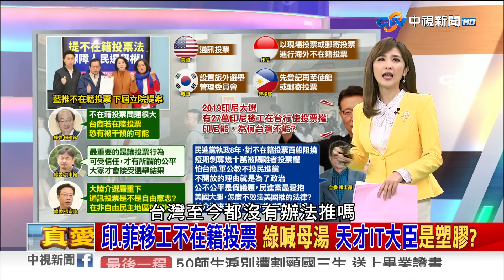挺韓? 柯噤聲快閃 水牛伯曝柯上次也挺我 被吃定是小綠?《庶民大頭家》完整版 20240125 陳揮文 廖先翔 游淑慧 介文汲 鄭師誠@庶民大頭家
現在民眾都在關注柯文哲的民眾黨，在這次立院正副院長之爭，到底會支持誰?雖然民眾黨不斷要求藍綠針對國會改革提出看法與承諾，但游錫堃在接受專訪提到，國會改革他曾經提過，只是黨團沒共識，他也表示黃國昌所提的改革，應該是由政黨提出而非立法院長，因為立法院長不會參加黨團會議，言下之意就是民進黨團不甩柯陣營提出的問卷，游錫堃自己也無可奈何，如果連游錫堃都說得那麼清楚了，柯文哲還在擺高姿態待價而沽，是不是真的會被民進黨看扁了?

【本集來賓】
1. 資深媒體人 陳揮文
2.立委當選人 廖先翔
3.台北市議員 游淑慧
4.前外交官 介文汲
5.資深媒體人 鄭師誠